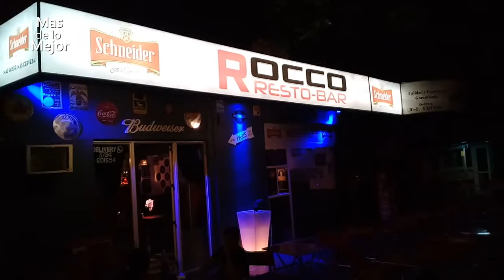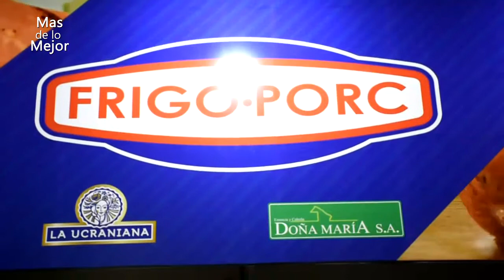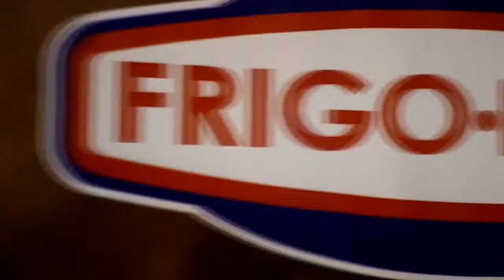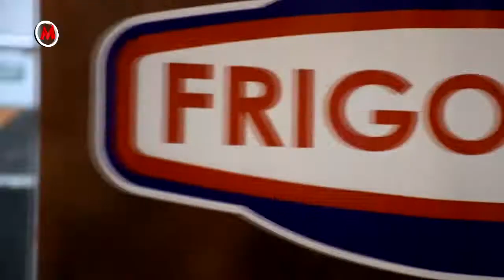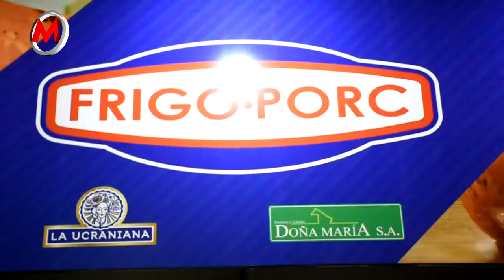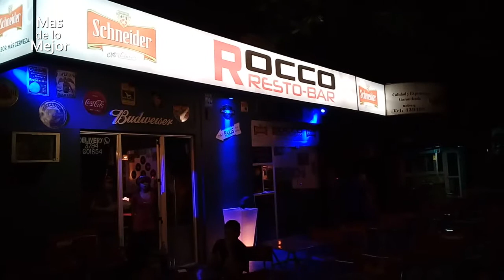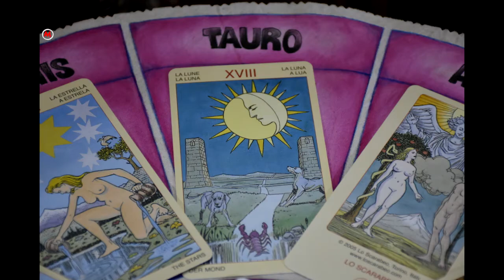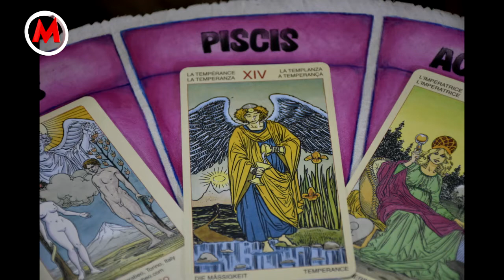PROGRAMA "MAS de lo MEJOR" 30/06/18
Conduccion: DIEGO "PUCHO" LOPEZ y "LOLA" SOLIS BONASTRE
Participacion Especial y Notas: NATALIA LEDERHOS
Cámaras: MARLENE LOPEZ
Edición: DIEGO "PUCHO" LOPEZ
Producción General: RAFAEL COSTA.
Programa Ideado y Producido por CONSULTORA PUBLICITARIA en Co-Producción con COSTA GROUP, para el Canal Local de GIGARED en las Ciudades de Corrientes (Capital) y Resistencia (Chaco).